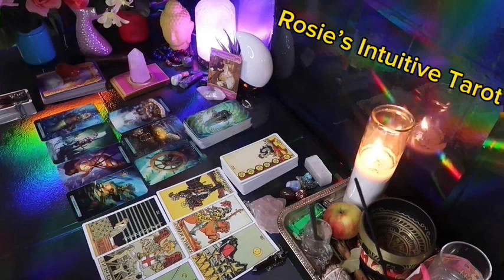CANCER ❤️WOW! I HAVE NEVER SEEN SUCH SUDDEN CHANGES, SO PREPARE💗🤯 JUNE 2024 LOVE TAROT 🤩🔥😍🔥